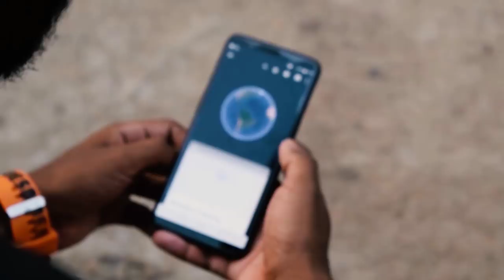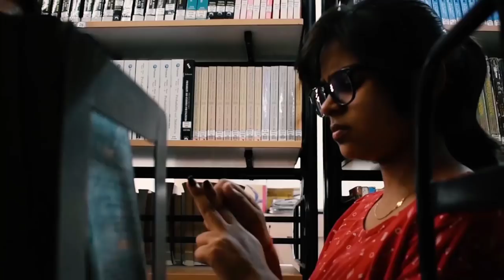GMIT MALLIKA 18.0 OFFICIAL PROMO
Yes! Exciting college fests do a lot more in students life. Redirecting to prestigious G Mallikarjunappa Institute of Technology would like to take pleasure to announce it's college fest "MALLIKA 18.0" on 8th & 9th of this April
This video enhances the preparations being done for a carnival like fest, captured on my lens. We, the team, would like to thank our Beloved Principal Dr.P Prakash for providing us support to
make this work possible and would like to thank all the faculty members of all the departments who co-operated and beared us all while making the video. We would like to thank all our friends
and classmates who supported us through out the shoot.

Credits:-
DIRECTION
Akarsh Rangadhol

VIDEOGRAPHY
Jayanth C Arkachar

VIDEOGRAPHY
Bhanuprakash

EDITING
Rakesh ML

ASSISTANCE
Kiran Gowda BS

SCRIPT
Sagar Kamble